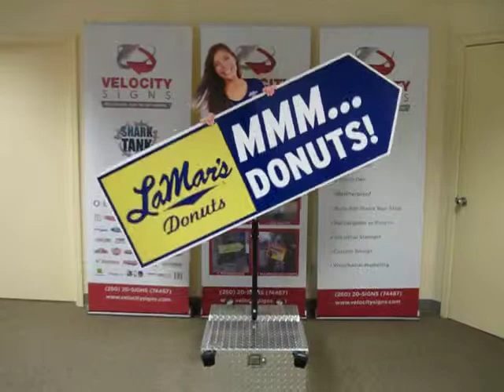LAMAR'S DONUTS - MMM... DONUTS!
Velocity Signs are battery operated, portable, and durable sign waving machines that small businesses use to draw attention to their brand, special offers, events, product launches, and more. Velocity Signs increase sales by an average 15% and are a great alternative to human sign spinners. They save businesses money and the hastle of recruiting, hiring, training, workers compensation, and other work related issues. Velocity Signs are interchangeable. Businesses can add LED lights, a mannequin, and/or solar panels to any of our machines! Be even more creative by dressing up your mannequin in a uniform, mascot, costume, or put a familiar face on your signs.